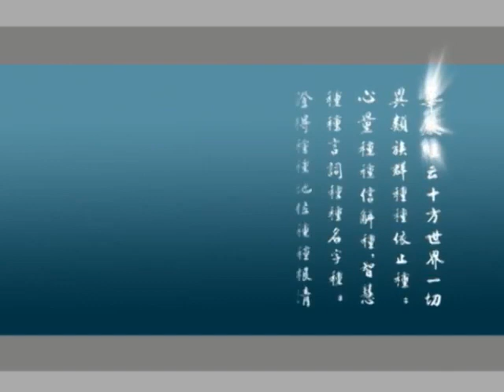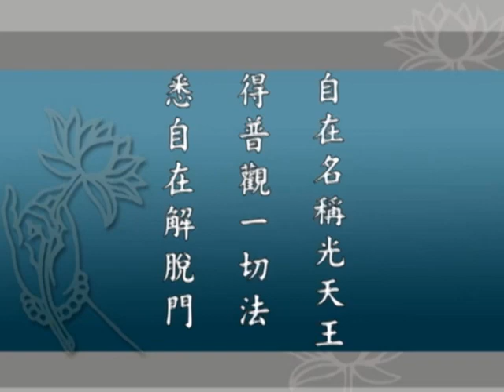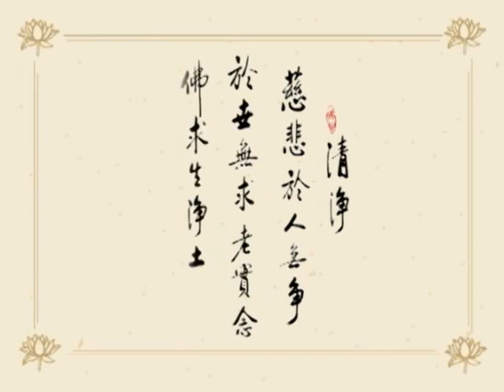大方廣佛華嚴經－0096－淨空法師